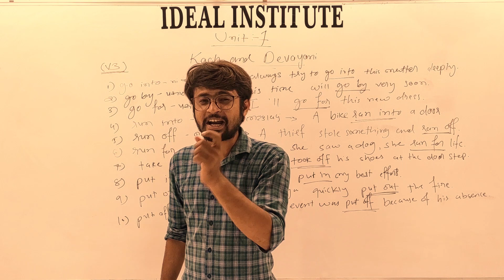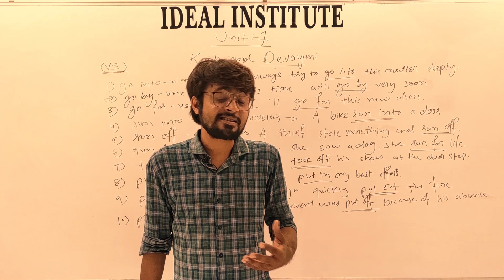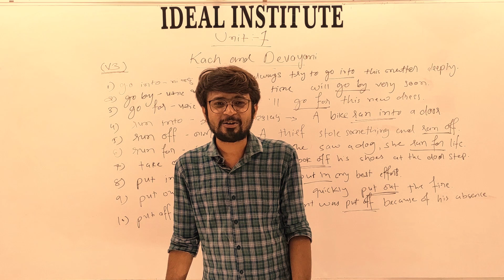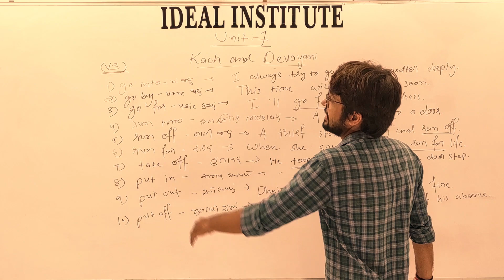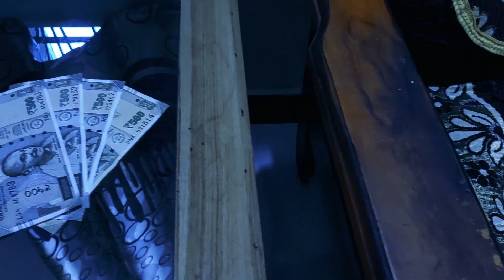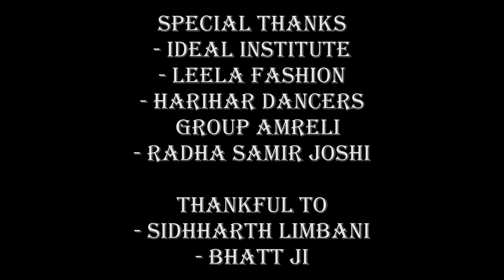Weekend / Philosophical / Short film / Pujan Dave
Hey subscribers. Thank u all for your precious support, here we are back with new video named "WEEKEND"

Aap mese kafi log job karte hoge ya fir business ya fir kuch shop  and aese hi apna family ka gujran cahlate hoge.

Pura hapta 6 din kam karke 1 din aaram usiko shayad week end bolte he ham he na???  Sahi bhi he hapte bhar ke kam ki thakan 1 din me utarni hoti he.

Ye bat to hamare alawa kon jan sakta he ki pura hapta kese guzarta he. Kitna kam kitni thakan wo ulzane... Uff fir ata he ek din...jisme no work no tension.

Actually weekend ata hi isiliye he ki ham kuch waqt apne liye, apne parivar biwi bachhe sab ke liye nikale

Yah video ko dhyan se sune dekhe aur samje apke kai savalo ke javab mil sakte he